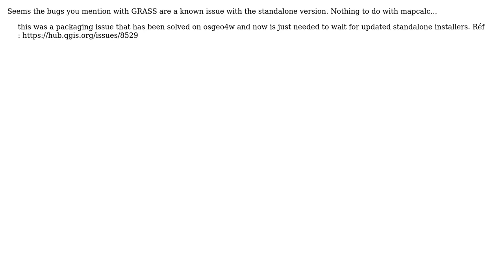GIS: How to reclassify a raster (tiff) with multiple bands?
With thanks & praise to God, and with thanks to the many people who have made this project possible! You are responsible for your own actions.